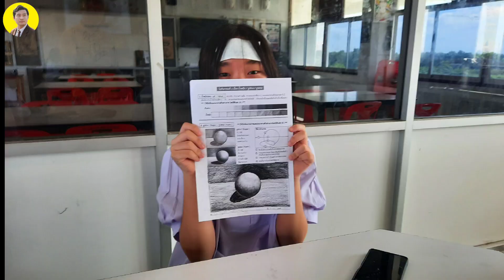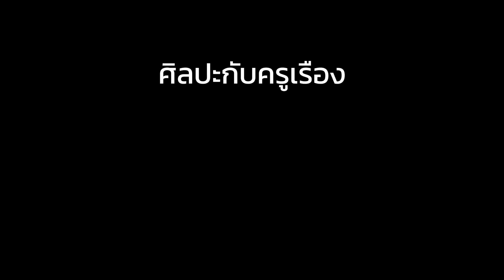บันทึกการสอนเรื่องแรเงาทรงกลม ม.1 ปีการศึกษา2567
โรงเรียนหอวัง ปทุมธานี